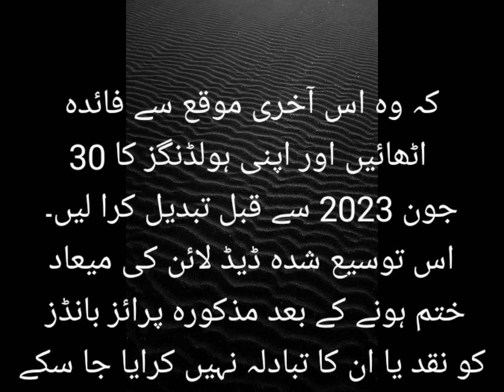پرائز بانڈز کا تبادلہ/کیش کرانے کی تاریخ میں 30جون 2023 تک توسیع